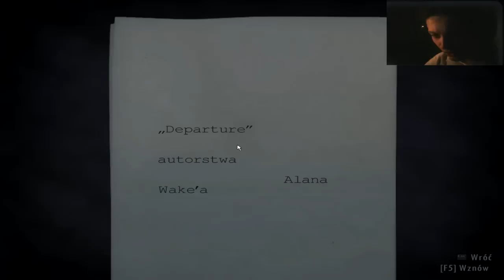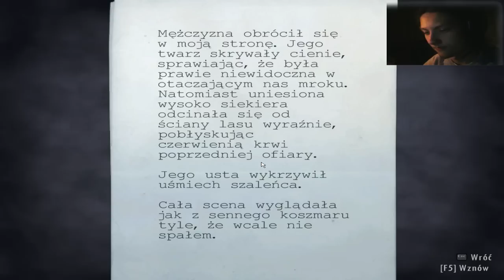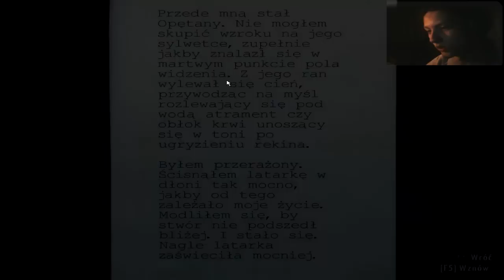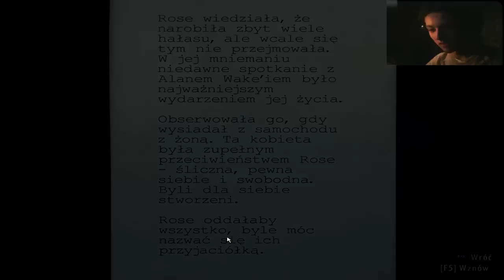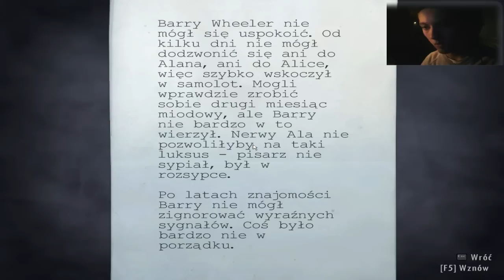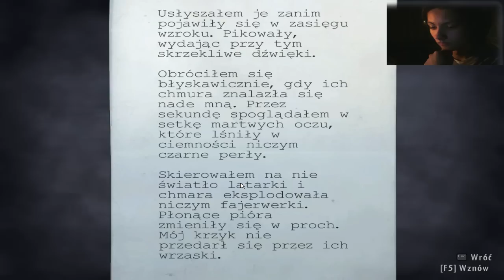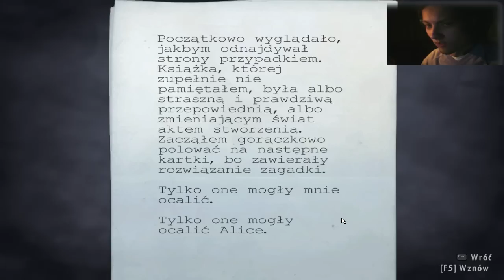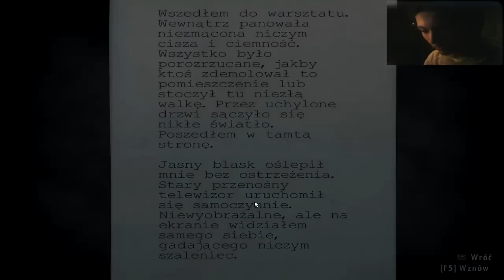"Pograjmy w Alan Wake"(odc.3) Gdzie Jest KU*** Jakiś Save !!??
Nawijam do mikrofonu podczas grania w Alan Wake.

Alan Wake stanowi kolejne dzieło ludzi odpowiedzialnych za popularną markę Max Payne. Całość stworzono w myśl konwencji psychologicznego thrillera akcji, a podczas developingu wyraźnie inspirowano się kultowym serialem telewizyjnym Davida Lyncha i Marka Frosta o nazwie Twin Peaks (Miasteczko Twin Peaks).

Tytułowy bohater niniejszej gry jest autorem poczytnych horrorów. Niestety, w związku z nawiedzającymi go co noc koszmarami, od dwóch lat Alan nie potrafi napisać nowej książki. Narzeczona pisarza, Alice, postanawia zabrać go na wakacje do malowniczego miasteczka Bright Falls, by odzyskał siły twórcze. Po początkowej sielance ukochana znika w niewyjaśnionych okolicznościach, a Wake wyrusza na jej poszukiwanie. Okazuje się, że Bright Falls to wcale nie bajkowa lokacja, lecz mroczne, pełne potworów miejsce -- jak to, w którym toczy się akcja ostatniego dzieła Alana, thrillera, którego napisania nie może sobie przypomnieć.